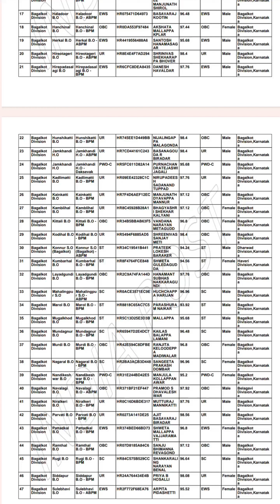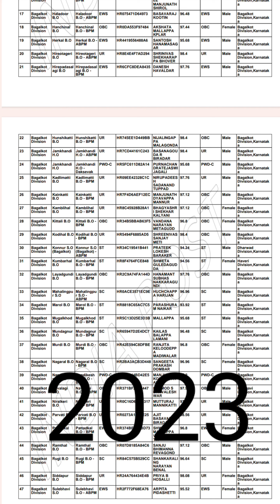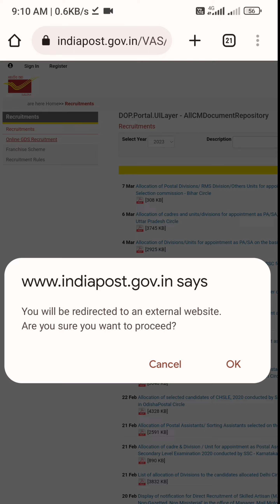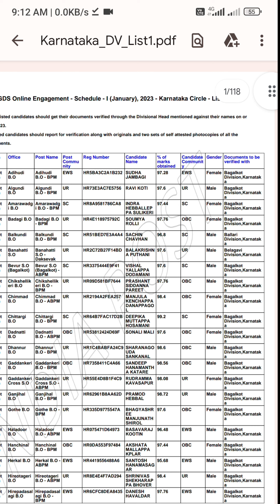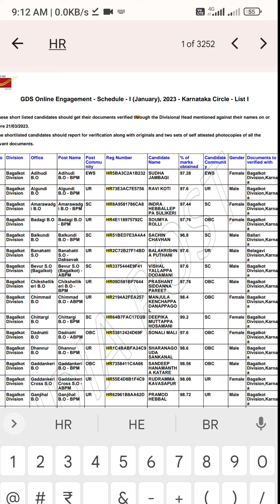Indian GDS Post Results 2023|GDS 2023 Merit List|How To Check Post office Result 2023|GDS Result2023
Indian Post office Results 2023